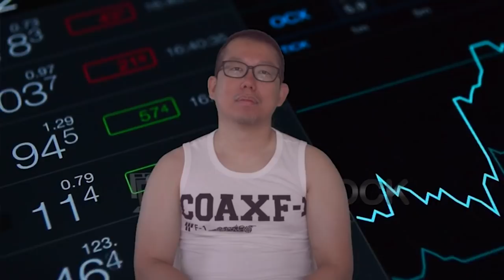웰리힐리 라이딩 그리고 장재윤프로님 쿠어샵 방문 브이로그